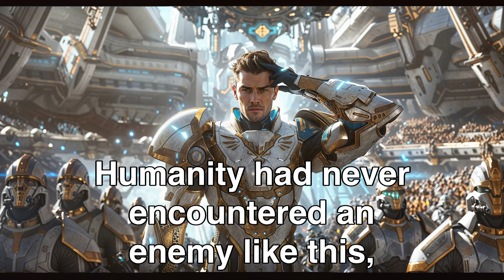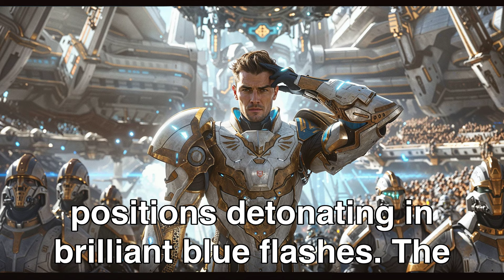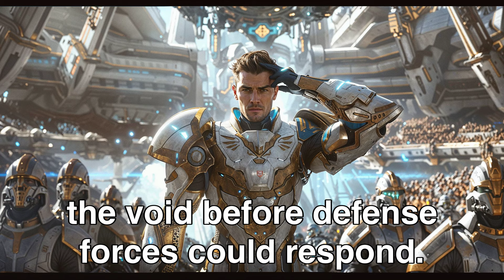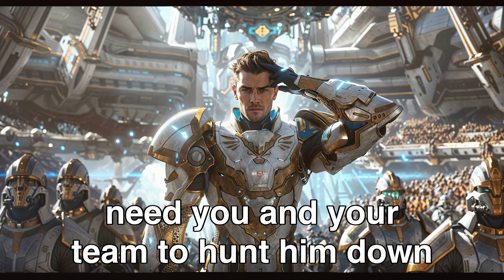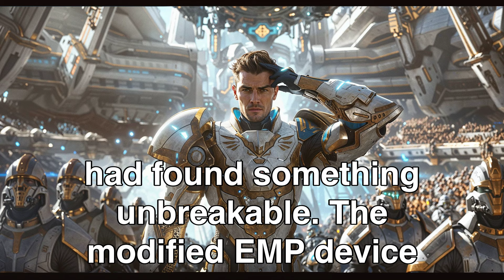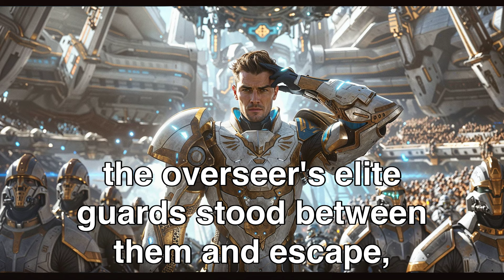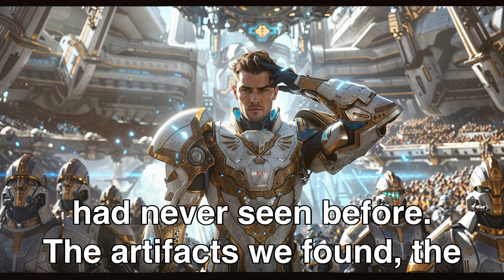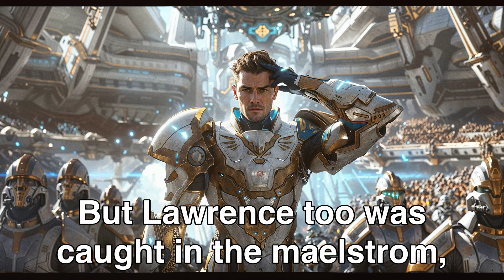Galaxy's Most Feared Alien Species Was Undefeating, Until Humans Came | HFY Sci‐Fi Story